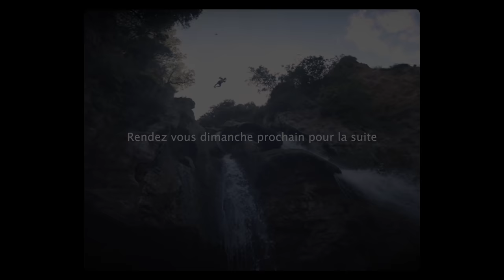On SAUTE d’une ARCHE de 20m à Cannes - CLIFF DIVING (Wizzy trip Ep - 3)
Le road trip continue sur la Côte d’Azur où les locaux nous ont indiqué un bon spot pour sauter. Première fois de l’année qu’on saute dans la Méditerranée sur le spot de la pointe de l’aiguille.
Vous êtes de plus en plus nombreux à nous suivre dans nos aventures et ça fait vraiment plaisir. La suite du road trip dans le prochain épisode ! À dimanche prochain !

Montage : Florian Fradin